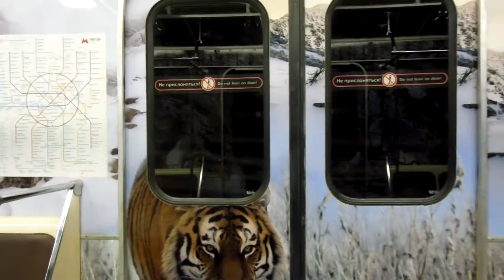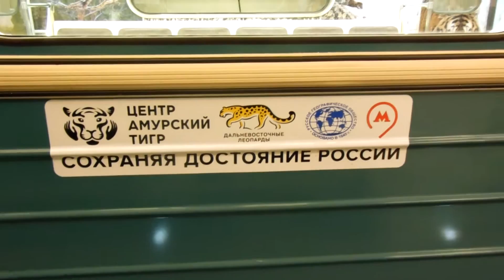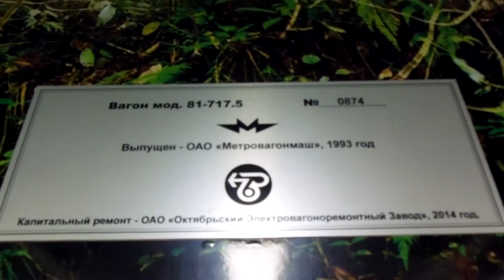поезд "Полосатый экспресс". ЛДЛ, сентябрь 2015 год